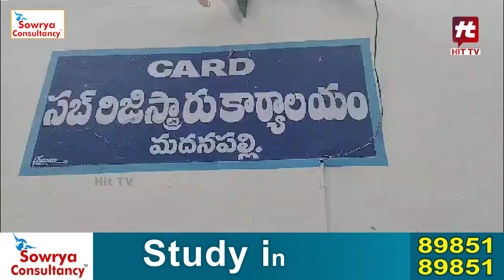మదనపల్లి సబ్ రిజిస్టర్ కార్యాలయంలో ఐజీ సరోజ దేవి ఆకస్మిక తనిఖీ | Madanapalle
Watch : మదనపల్లి సబ్ రిజిస్టర్ కార్యాలయంలో ఐజీ సరోజ దేవి ఆకస్మిక తనిఖీ | Madanapalle